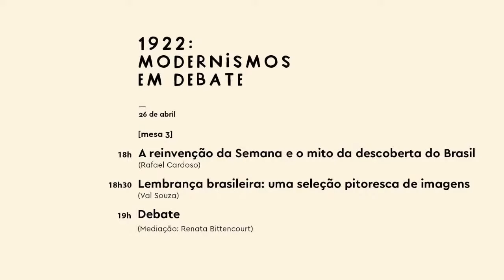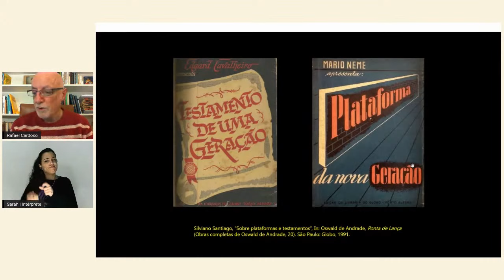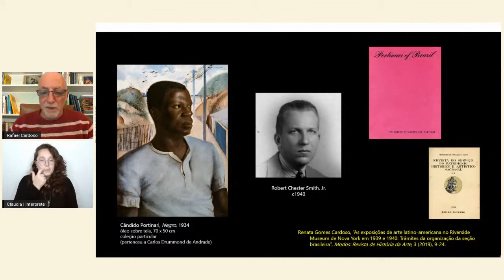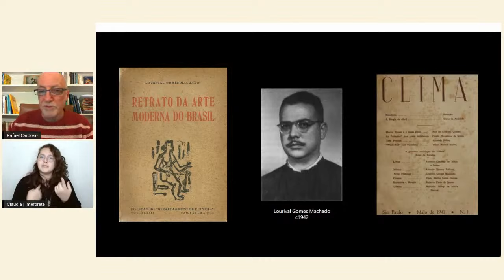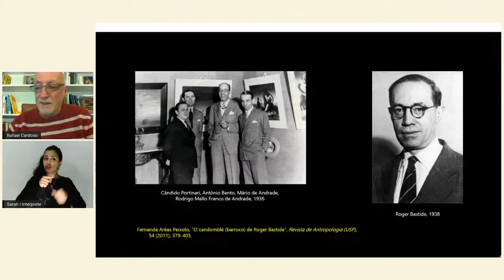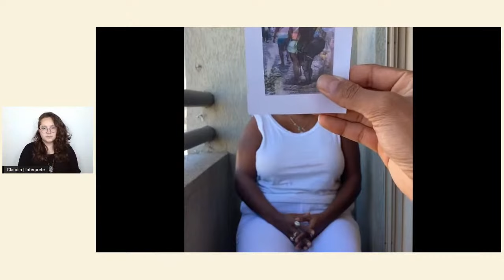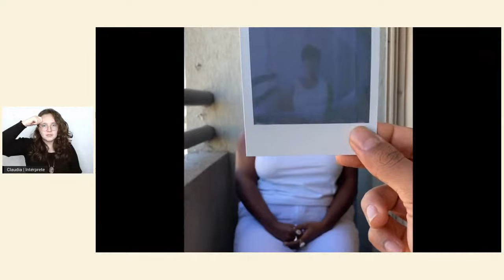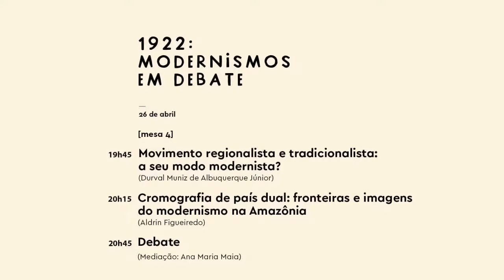🔴 1922: modernismos em debate - Mesas 3 e 4, Identidade como problema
No segundo encontro do ciclo '1922: modernismos em debate', será discutido (e desconstruído) o senso comum segundo o qual o modernismo teria resgatado a negritude do apagamento cultural, promovendo a descoberta de um Brasil profundo e autêntico. E, dilatando as fronteiras "paulistas" da Semana de Arte Moderna, o foco da segunda mesa do dia incide sobre o Norte e o Nordeste. Será abordado o movimento Regionalista e Tradicionalista do Recife e suas relações de aproximação e distanciamento estético e político com o movimento modernista; e ainda como o modernismo de 1922 atuou por obscurecer e marginalizar escritas das fronteiras nacionais.

Essa conversa faz parte do ciclo de encontros '1922: modernismos em debate'.

Transmissão ao vivo com tradução simultânea em Libras pelo YouTube do IMS e opção de legendas automáticas para quem assistir pelo Facebook.

Encontro 2 | IDENTIDADE COMO PROBLEMA

Mesa 3
18h às 18h30 - A reinvenção da Semana e o mito da descoberta do Brasil
Com Rafael Cardoso (UERJ)

18h30 às 19h - Lembrança brasileira: uma seleção pitoresca de imagens
Com Val Souza (artista, SP-BA)

19h às 19h30 - Debate
Mediação: Renata Bittencourt (IMS)

Intervalo |19h30 - 19h45

Mesa 4
19h45 às 20h15 - Movimento regionalista e tradicionalista: a seu modo modernista?
Com Durval Muniz de Albuquerque Júnior (UFRN)

20h15 às 20h45 - Cromografia de país dual: fronteiras e imagens do modernismo na Amazônia
Com Aldrin Figueiredo (UFPA)

20h45 às 21h15 - Debate
Mediação: Ana Maria Maia (Pinacoteca)